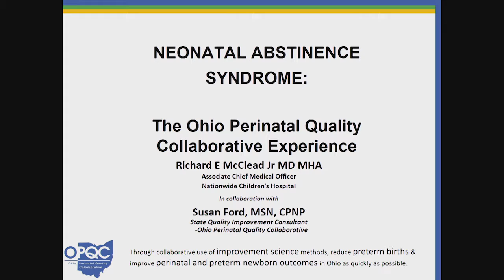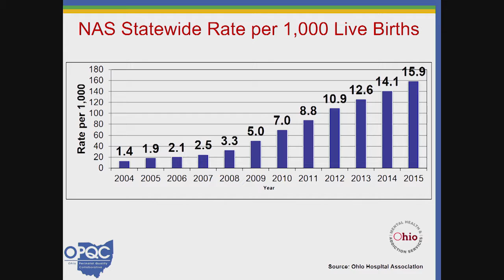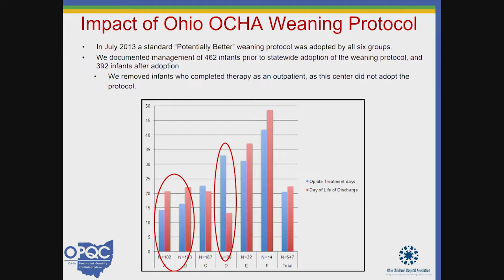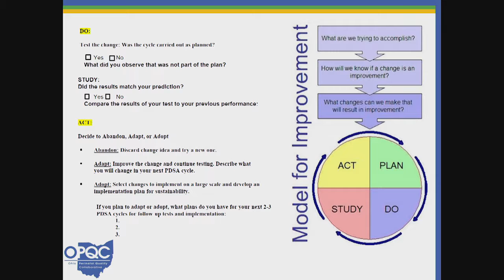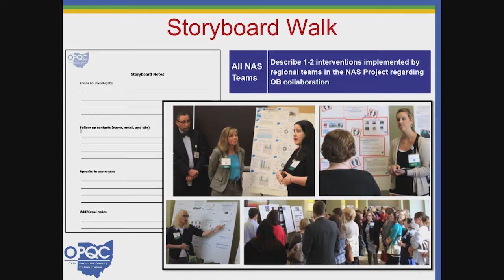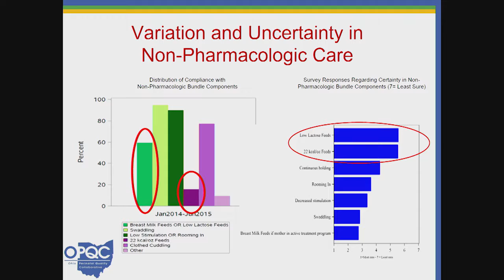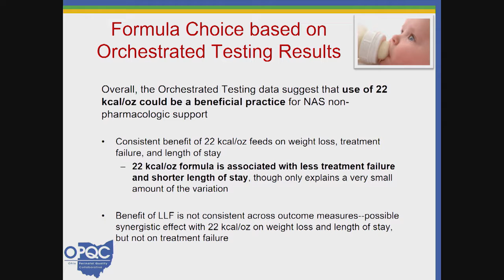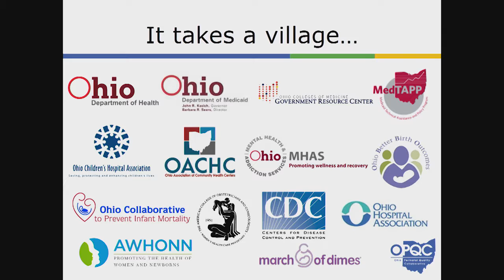2018 CCTS Scientific Meeting -Decreased Length of Stay for Neonatal Abstinence Syndrome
The Ohio State University Center for Clinical and Translational Science presents "Ohio Perinatal Quality Collaborative and Decreased Length of Stay for Neonatal Abstinence Syndrome" at its 2018 Annual Scientific Meeting.